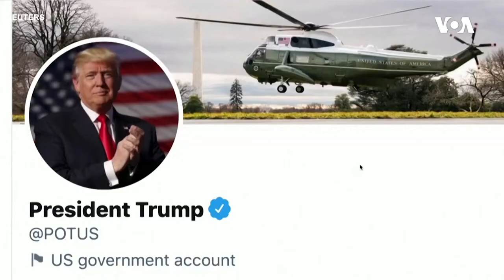Dünyaya Baxış - 24 noyabr 2020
Münaqişə bölgəsində son vəziyyət, erməni qüvvələri Kəlbəcəri boşaldır ~ Azərtaycanda COVID-19-a yoluxmalarda növəti anti-rekord ~ ABŞ-da hakimiyyətin rəsmi keçidi prosesi başlayır ~ Melaniya Tramp ənənəvi olaraq Ağ Evdə Milad ağacını qarşılayıb